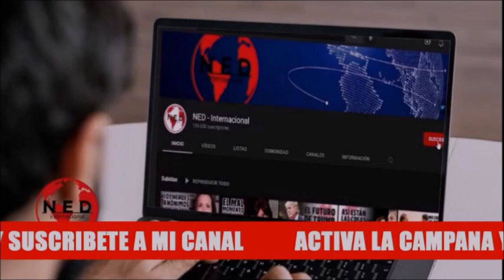👉 QUÉ PASÓ EN LA REUNIÓN DEL PRESIDENTE PETRO CON ÁLVARO URIBE VÉLEZ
Óscar Darío Peérez habla de la reunión entre el presidente gustavopetro y alvarouribe